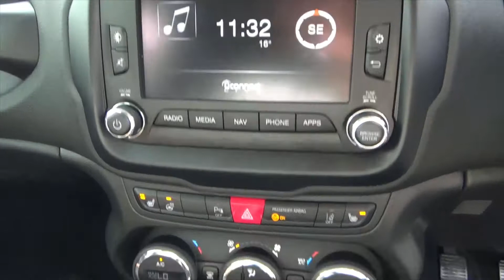JEEP RENEGADE WT16ARU